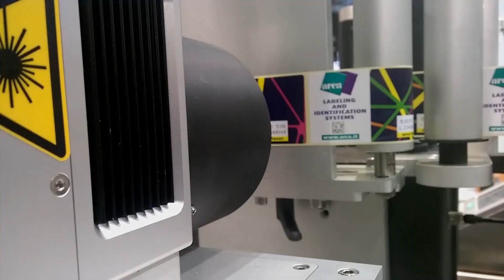Arca Laser Marking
Industrial solutions intended for the manufacturing industry synonymous with productivity, reliability, safety and durability that can be fully integrated with your information system thanks to Arca's 4.0 software for laser marking automation, validation and product traceability.
The laser is the most modern, efficient and effective marking and coding system. An investment with a certain and easily quantifiable return.
Arca offers a complete range of laser markers and marking stations, accessories, guards, and vacuum cleaners that enable the optimal exploitation of laser technology.
Innovative technologies in the world of laser marking: Fiber, Co2, DPSS and Laser Marking Stations that can be integrated with vision systems and software for product automation, validation and traceability.
Choose exactly what you need: standard lasers easily integrated to your production line or "taylor made" laser stations for in-line or off-line applications.